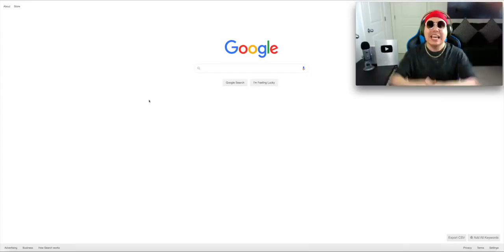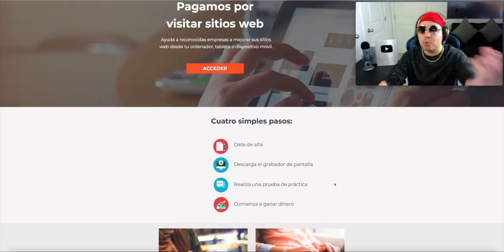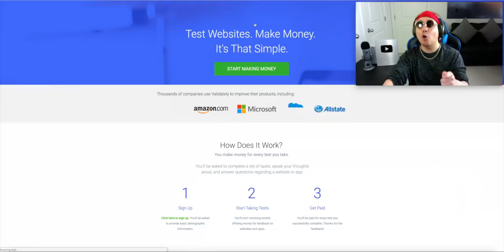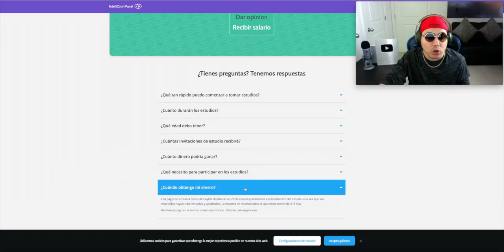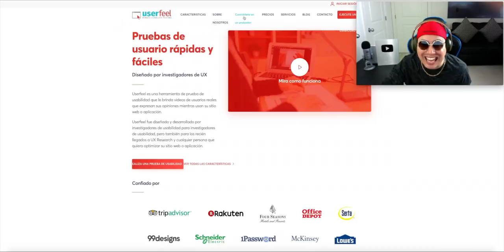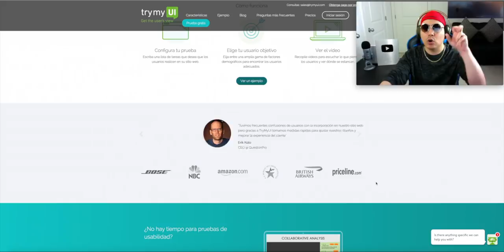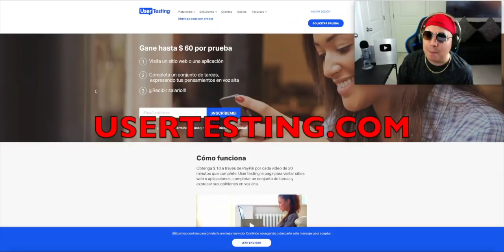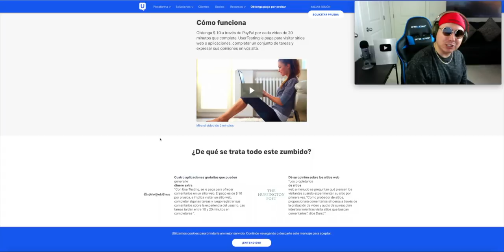Como GANAR DINERO Para PayPal Al Instante [10 Dolares Diarios Extra En Internet SIN HACER CASI NADA]